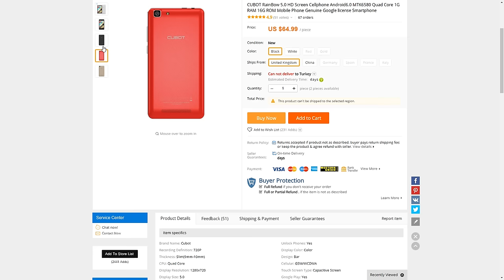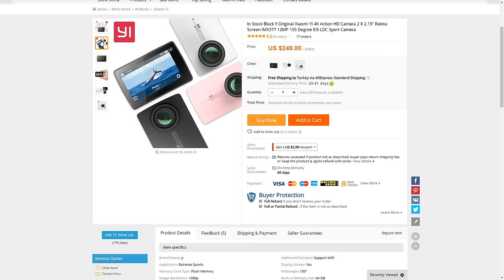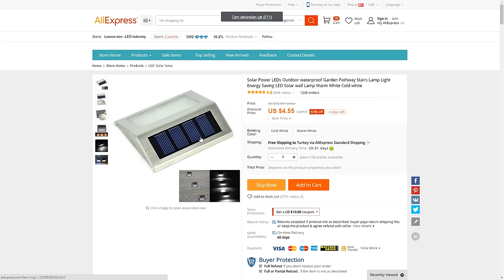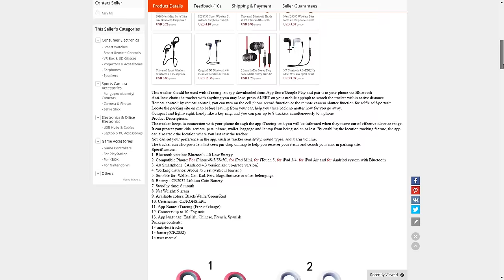Aliexpress'ten 5 Uygun Fiyatlı Teknolojik Ürün Seçtik-3 ''Ucuz Akıllı Telefon ve dahası!''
Aliexpress'ten 5 Uygun Fiyatlı Teknolojik Ürün Seçtik-3 ''Ucuz Akullı Telefon ve dahası!''

Aliexpress'ten 5 uygun fiyatlı teknolojik ürün seçtik. Akıllı telefon, aksiyon kamerası, kablosuz kulaklık, led lamba ve kablosuz takip cihazı gibi ürünler ile ihtiyaçlarınıza cevap vermek istedik.